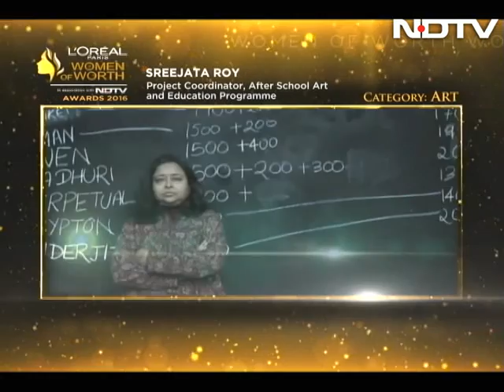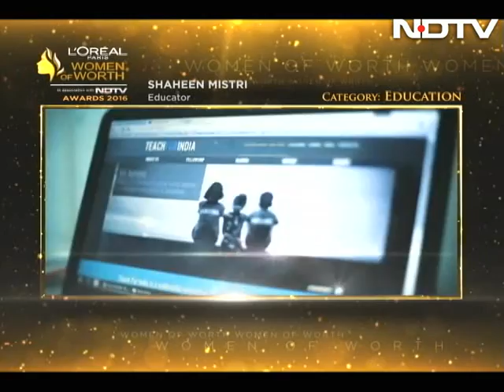Women of Worth Awards 2016: Meet the awardees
NDTV in partnership with L'Oreal Paris launched Women of Worth, a campaign to scout, recognise and award Indian women who have committed themselves to distinguish their own lives by making a difference in the lives of others. The eight women to be presented with the Women of Worth awards include - Safeena Husain for education, Sreemoyee Piu Kundu for literature, Vani Kola for entrepreneurship, Lalita Prasida Sripada Srisai for innovation, Neha Kirpal for Art, Pwilao Basumatary for sport, Ajaita Shah for environment and Suparna Gupta for social work. These women are forceful, inspiring, and have a highly motivational body of work. After jury selection and garnering over 7.5 lakhs public votes, we bring to you the Awardees of Women of Worth Awards 2016.